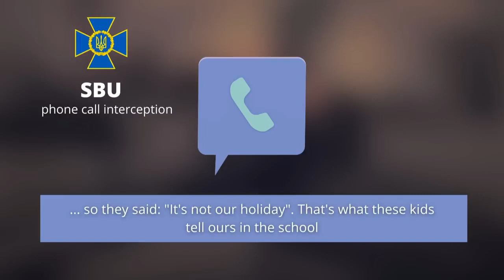Ukraine War -Intercepted calls Last train home the one with the bodies